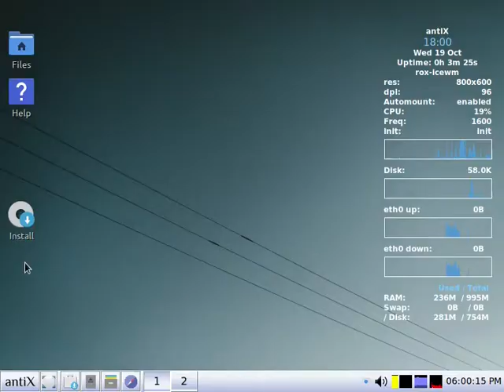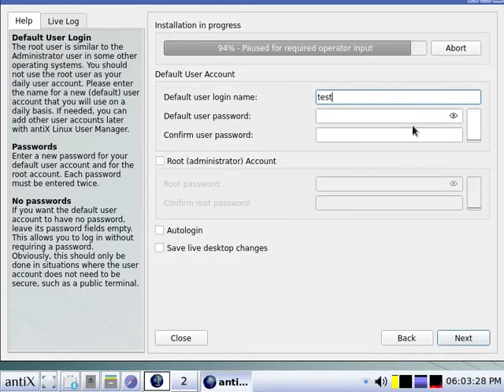antiX 22 - Quick install in VirtualBox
antiX 22 was released Oct 19, 2022. This release is predominantly an update of antiX-21. I wanted to do a quick video which shows the installation process. To capture it on video, the install was done in VirtualBox. The thing that's obviously missing from a real install is the WiFi setup, which should come up automatically. As antixlinux.com says:

"antiX is a fast, lightweight and easy to install systemd-free linux live CD distribution based on Debian Stable for Intel-AMD x86 compatible systems. antiX offers users the “antiX Magic” in an environment suitable for old and new computers. So don’t throw away that old computer yet!"

Video and audio production in Shotcut by The Punranger.